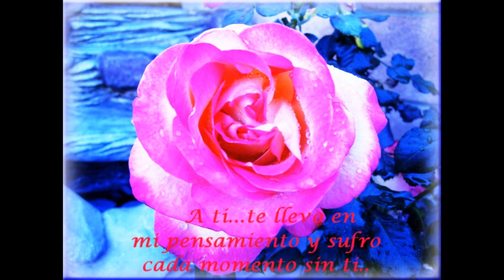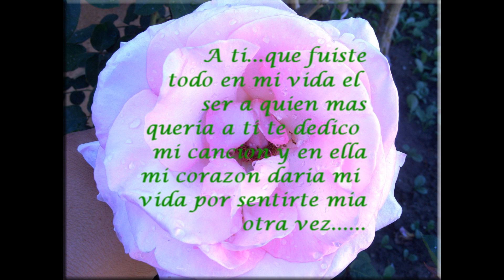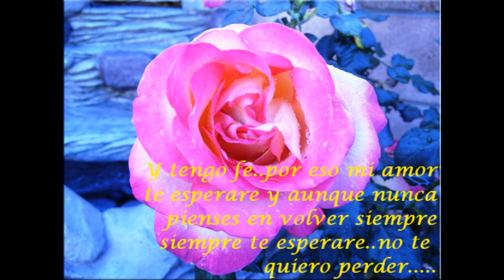Los Mier - A ti -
Para que te acuerdes de. quien? yo se que de alguien te acuerdas. Vive los recuerdos y ojala que sean buenos. pulgarcito arriba no? gracias